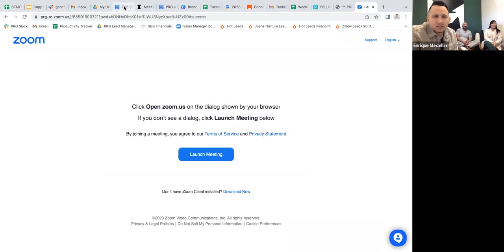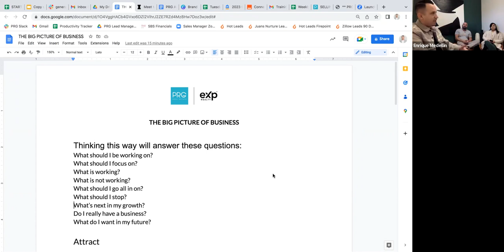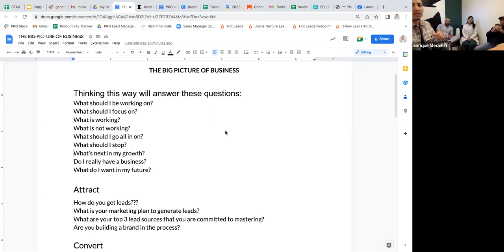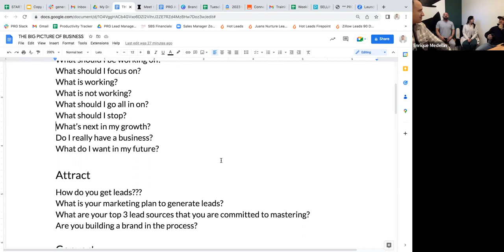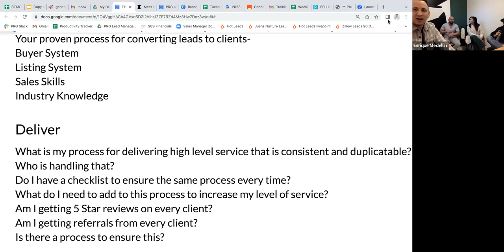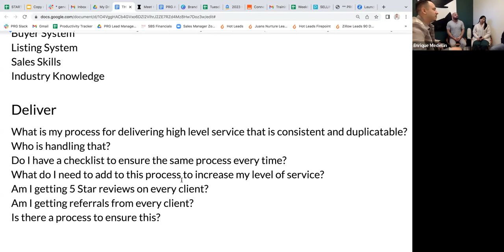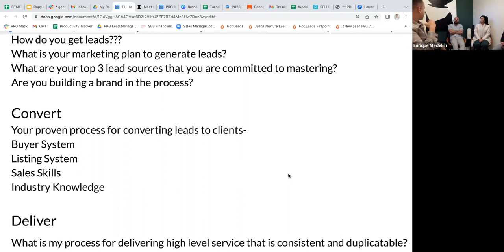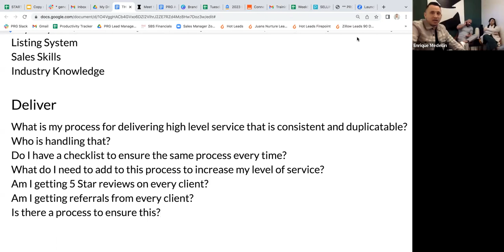The Big Picture of Business - High Level Training